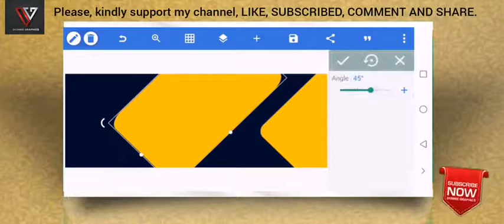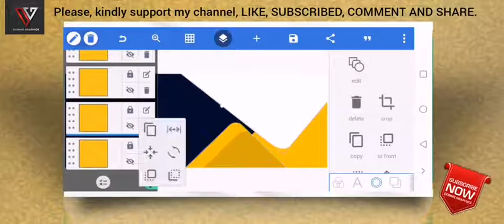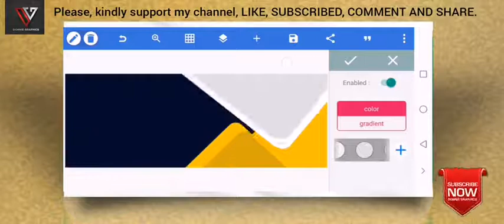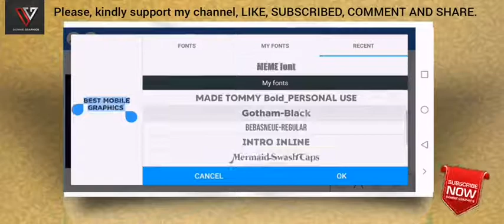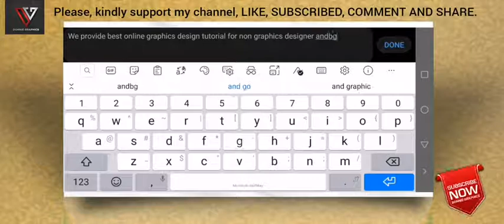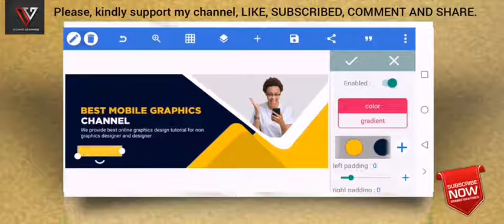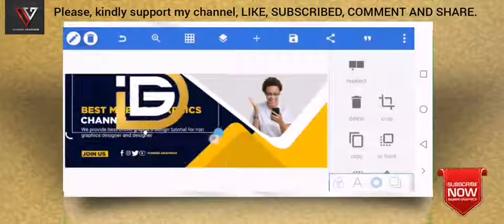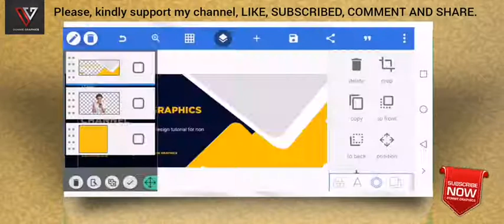Create A Professional Facebook Cover Photo On Android | Pixellab Tutorial | Donnie Graphics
Create A Professional Facebook Cover Photo On Android | Pixellab Tutorial

Hello Guys, welcome to another video tutorial on pixellab. This video I will show you How to create a Professional Facebook Cover on Android.

So, guys please watch this till end. !